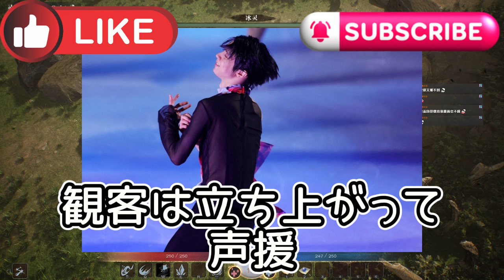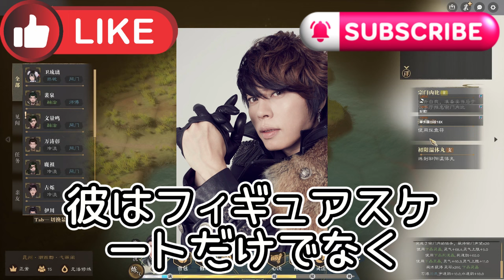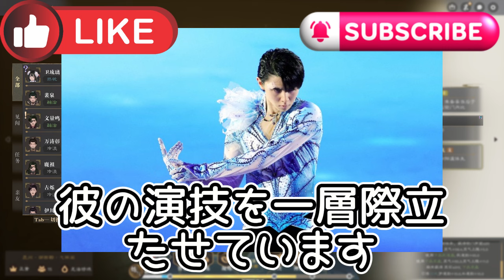【羽生結弦】羽生結弦×西川貴教 夢のコラボ実現！羽生結弦、怪我を押して見せた奇跡の演技！ 2.5cm縫った額の傷も忘れさせる圧巻の滑りに会場熱狂！